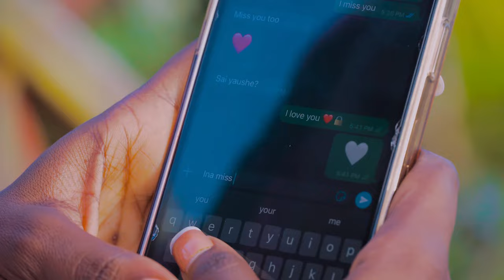Umar Big Show || Dana Sani 2 Official Video || Starring Suhailat - Husna Annuri - Yusuf Guyson